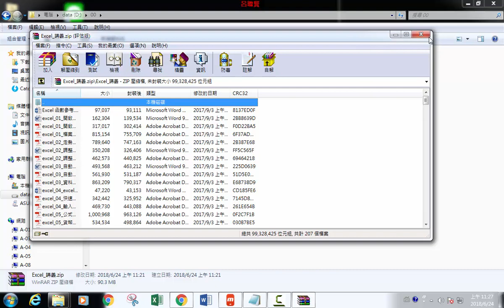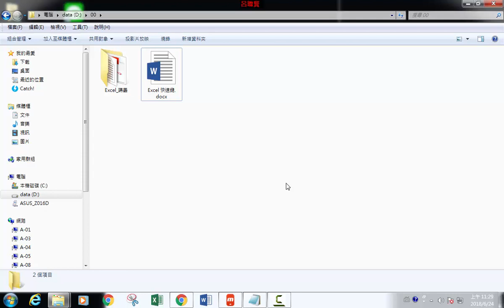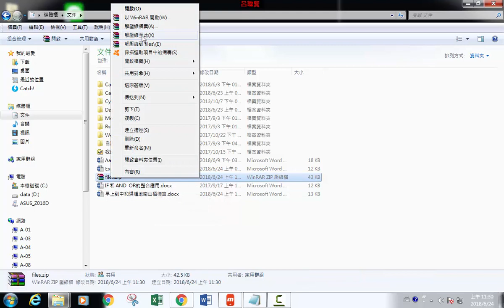WINRAR 壓縮軟體 / 03 解壓縮檔案,還原成可以使用的資料夾